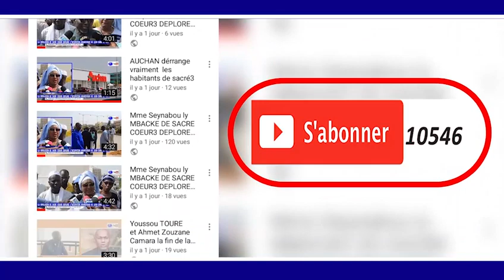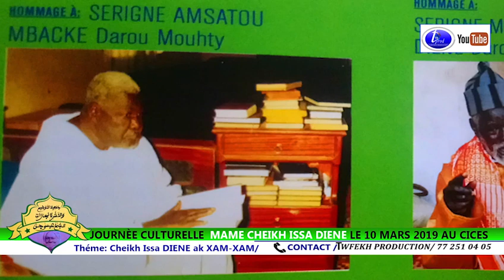HOMMAGE JOURNÈE CULTURELLE MAME CHEIKH ISSA DIENE LE 10 MARS 2019 AU CICES